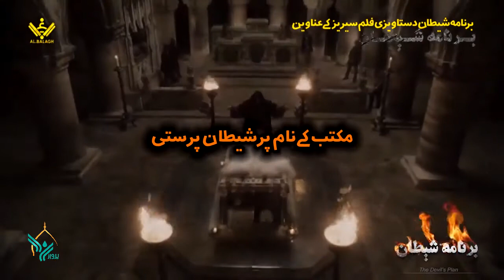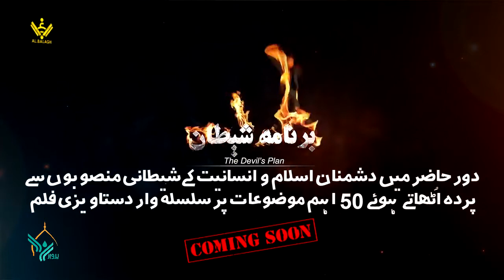[PROMO] The Devil's Plan | Bernama e Shaitan - برنامہ شیطان | Al-Balagh Pakistan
[Promo] The Devil's Plan | Bernama e Shaitan - برنامہ شیطان،شیطانی منصوبے 2019

البلاغ:ادارہ فروغ ثقافت اسلامی پاکستان کی جانب سےایک بے نظیر تحقیقاتی فلم سیریز  بہت پیش کی جانے والی ہے۔
دس منٹ دورانیے پر مشتمل پچاس قسطوں کے اس مجموعے میں موجودہ  دنیا میں شیطان کے حقیقی پیروکاروں کے اعمال و کردار و افکار کے بارے میں پچاس مختلف موضوعات پر شواہد و ثبوت و دقیق تحقیق اور اِن موضوعات سے متعلق معروف محققین کے تجزیہ و تحلیل کے ساتھ یہ دستاویزی فلم تیار کی گئی جس میں امریکہ و برطانیہ و اسرائیل جوکہ ناصرف اسلام بلکہ انسانیت کے خلاف  خدا سے برسرپیکار ہیں کے شیطانی ایجنڈے کے رازوں سے پردہ اٹھایا گیا ہےجن کی حقیقت کے بارے میں یا ہم سمجھ نہیں پاتے یا دھوکہ کھا جاتے ہیں ۔
البلاغ:ادارہ فروغ ثقافت اسلامی پاکستان